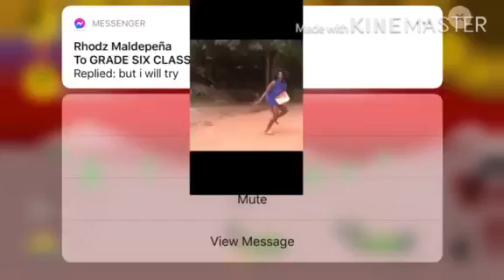Miners vs Giants /stick war legacy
Miners vs Giants who will win? watch till the end